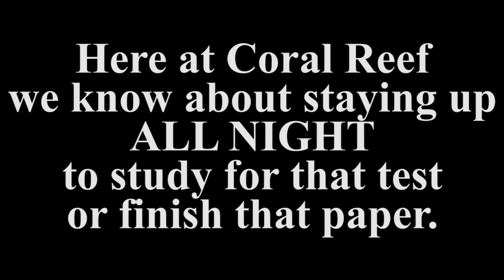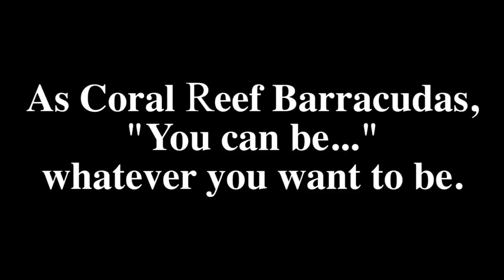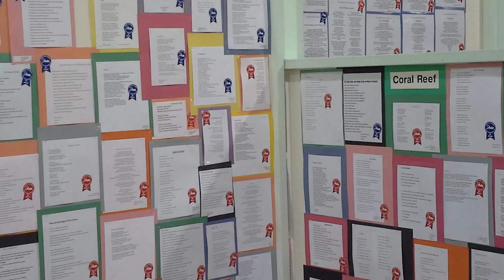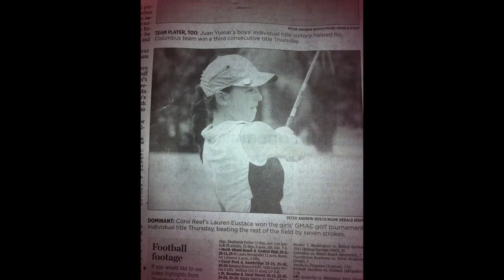2014-2015 CAC - Opening of Schools Video - I'm On Top Of The World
Every year, Coral Reef has a theme song to get the kids ready for the year.  This year the theme was based on Imagine Dragons "I'm On Top Of The World."
The video features pictures sent in from students, and pictures from the yearbook.
The video also includes school highlights edited to the song "All Night" by Icona Pop.
This video has sneak peaks of Ricky Ubeda, Coral Reef class of 2014 and President Barack Obama who visited the school in 2014.
Cameras, CAC members.
"Top of the World" Editor, Mr. E.
"All Night" Editors, Lorena Kanzki and Amber Plaksin.